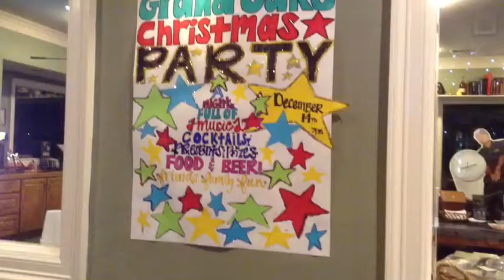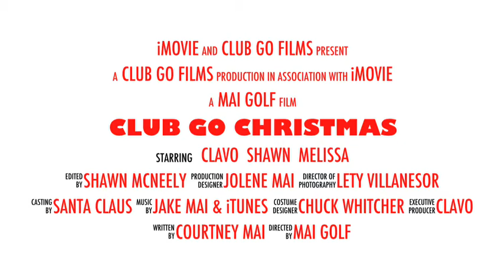Club Go Christmas